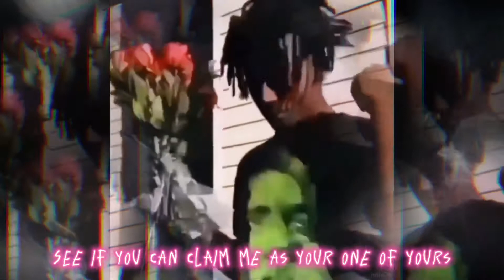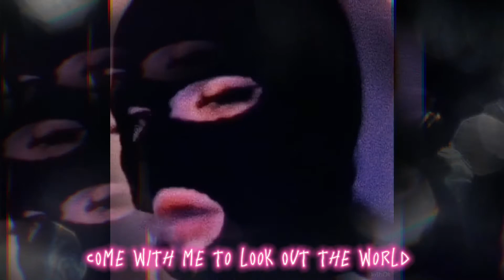HOODIEEMIGZZZ - Reminiscing (prod.necu)